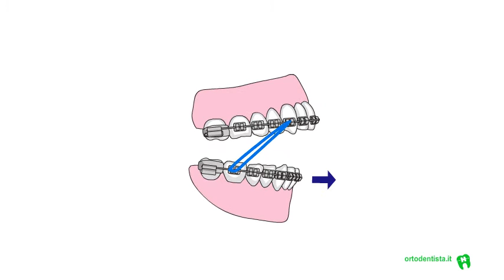Elastici (ortodonzia fissa) - Elastics (braces)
Quando i denti dell'arcata inferiore sono più arretrati rispetto ai denti dell'arcata inferiore (malocclusione di 2° Classe), una delle soluzioni possibile è chiedere al paziente di indossare degli elastici giorno e notte tranne quando mangia.
Nel caso della 2° Classe gli elastici si agganciano sull'apparecchio fisso, in particolare: all'altezza del canino sull'arcaga superiore e all'altezza del molare sull'arcata inferiore, sia a destra che a sinistra.
Gli elastici si cambiano ogni giorno perché perdono facilmente elasticità e quindi forza di spostamento dei denti.
Agganciando l'elastico al canino superiore e al molare inferiore, l'azione è quella di spinta all'indietro dei denti superiori e di spinta in avanti dei denti inferiori.